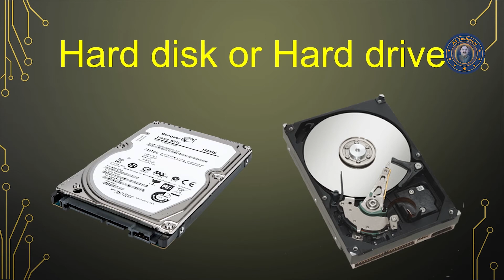Basic Parts of System Unit || computer short courses || office management course || Class # 6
Assalam o alikum dosto is vedio main ap ko  mukamal dital say batay gaya hai k Basic Parts of System Unit k baray main bataya gaya hai boht asan tarikay say ap ko samjaya gay hai.
ap video ko shoro say end tak dakhay our samjay inshahAllah ap ko samag aya gi jaha say samaj nahi ati ap mujh say comment main sms kar k puch saktay hai baki ap agar puri video ko dakahy gay our samjay gay to ap ko samaj a gaya gi inshahAllah
dosto video ko zada say zayda shear karay ta k oun logo ki madat hu sakay jin ko computer sikna hai ya video oun logo k liay nahi hai jin ko computer ata hai balkay oun logo k liay hai jin ko computer nahi ata our wo computer sikhna chatay hai
dosto ap ko is courses main jo kuch batay gay ga wo main nay nichay bata dia hai our jo main bahtar samjo ga wo bi inshahAllah sihkao ga
➤basic say sakhaya jaya ga
➤computer bacise to advance
➤urdu typing
➤english typing
➤inpage urdu
➤MS Word
➤MS Power Point
➤MS Exele
➤internet research